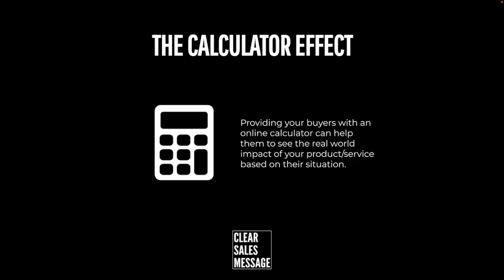The Calculator Effect | Understand Your Buyer | Psychology of Selling